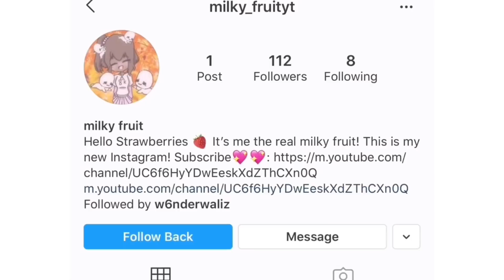We PRETENDED People were FAMOUS in roblox..... ft. BloxyPanda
Hello strawberry losers LOL 🤠💖(ur not actually losers but ya know I just wanna feel better about myself)
Welcome back to my Chanel Gucci Gucci Louis Louis fendi fendi Prada.

Sub count: 35dollars in my bank account

Her Twitter:@W6nder

Thanks for reading! Stay safe. Wash your hands!! Love you guys byeee! 💖
☆*:.｡. o(≧▽≦)o .｡.:*☆